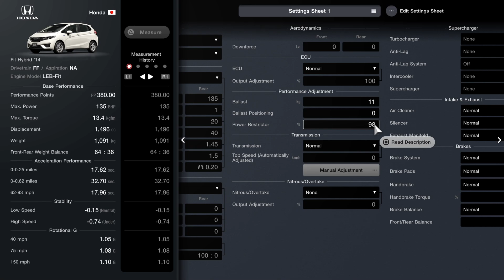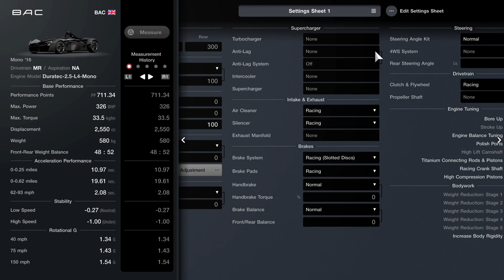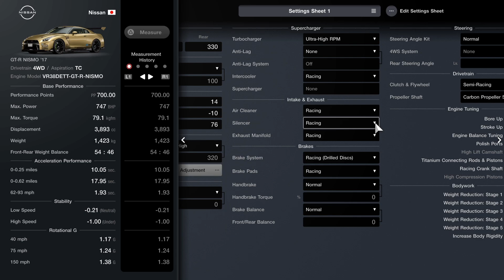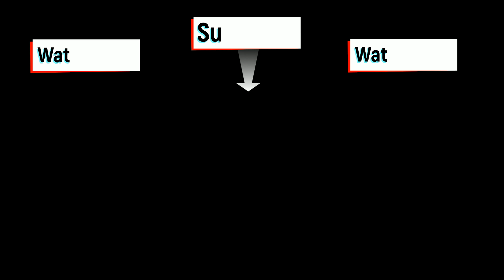GT7 Weekly Challenges Week 3 Oct 2024 +Tunes/Car Setup. Earn 1.3m in 1 hour Gran Turismo 7 on PS5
Gran Turismo 7 Weekly Challenges
October 2024 – Week 3

You’ll need to have completed GT Café Menu Book 39 and watched the ending movie in order to have access to the Weekly Challenges.

When selecting cars for the event I try to match them as closely as possible, e.g. if the event recommends 400PP, then I will match that – this way the racing is more challenging and hopefully makes better viewing too. The tune for each car is shown before the race.  You get my raw gameplay, mistakes and all! nothing edited.  I play on PS5 with controller. Game Difficulty: Normal.

Timeline:
00:00 Sunday Cup –Tokyo Expressway Central Clockwise – Honda Fit Hybrid ‘14
04:48 Historic Sports Car Masters – Grand Valley South Reverse – Toyota Corolla Levin 1600GT APEX (AE86) ‘83
12:20 BAC Mono One-Make Special – Grand Valley Highway 1 – BAC Mono ‘16
22:59 Nissan GT-R Cup – Deep Forest Raceway – Nissan GT-R Nismo ‘17
31:44 World Touring Car 800 – Circuit de Sainte-Croix A – Lexus LF-LC GT VGT
58:10 Gifts